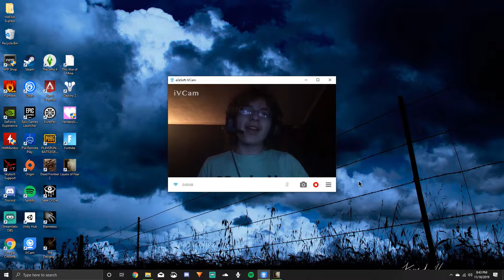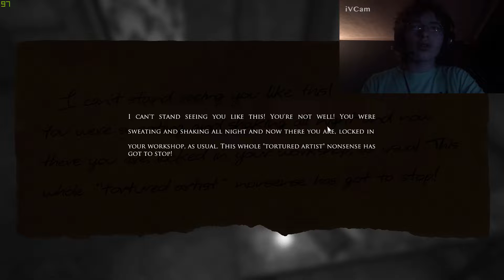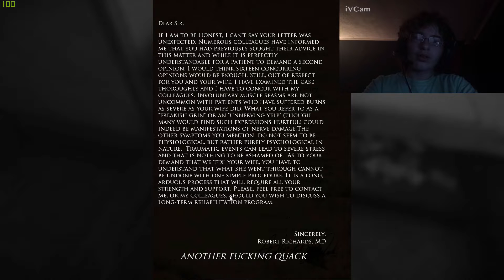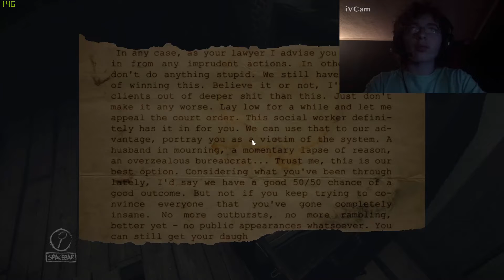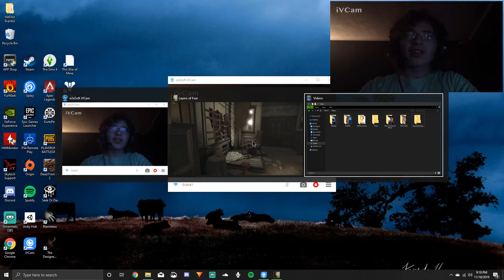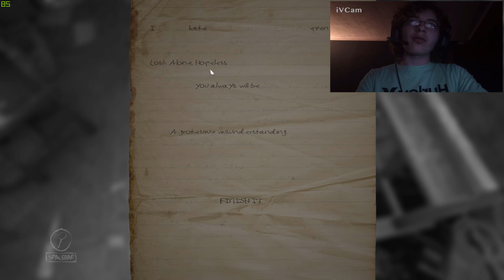His Wife's A Monster!! - Layers Of Fear Episode 3